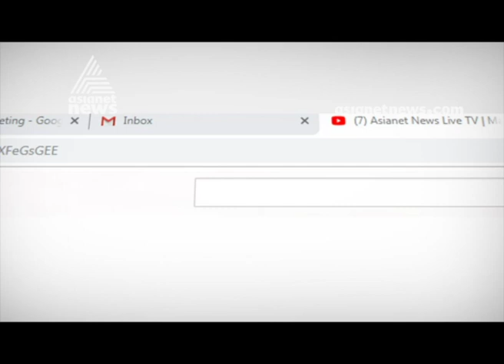Knife used for the crime found from Campus